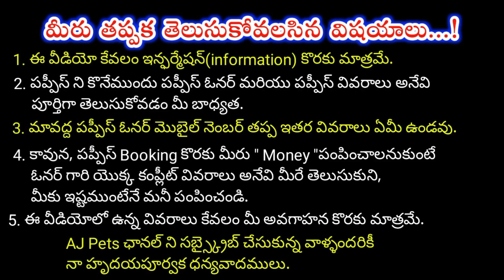top quality Shihtzu puppies for sale in telugu/9032352362 /aj pets